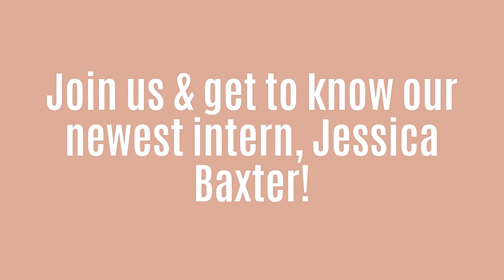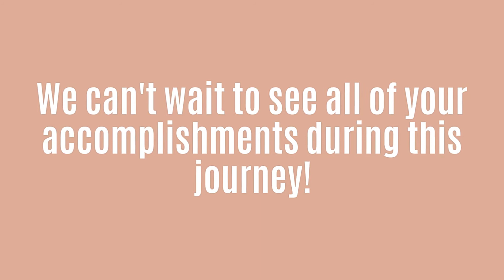Luna Brand Management Presents Our Intern, Jessica!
In today’s video meet our newest intern, Jessica! Since Jessica has a passion for marketing and design, she makes a perfect fit for our program. We can’t wait to see her progress throughout her 15 weeks as an intern.